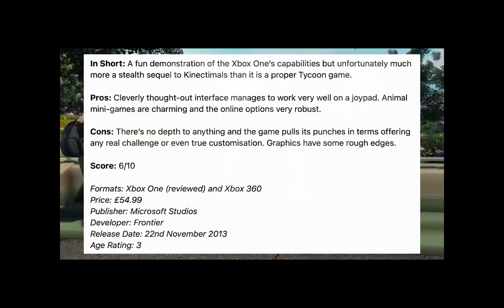Was Zoo Tycoon 3 REALLY That Bad?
not me still using the pz format lol

Planet Zoo presents the most authentic animals in videogame history. From playful lion cubs to mighty elephants, every animal in Planet Zoo is an individual who thinks, feels explores the world you build around them. They care about their surroundings and each other, with complex environmental and social needs. Nurture your animals throughout their liveas, study and manage every species to see them thrive, and help them raise young to pass their genes onto future generations. Manage your own zoo in an expressive world that reacts to every choice you make. Focus on the big picture or go hands-on and look after the smallest details. Thrill visitors with prestigious animals and famous exhibits, develop your zoo and research new technologies, and release animals back into the wild to repopulate the planet. Unleash your creativity with the next evolution of Planet Coaster’s best-in-class creation mechanics. Craft stunning scenery and habitats, dig lakes and rivers, raise hills and mountains, and carve tunnels and caves as you build your own zoo. See your animals and visitors respond to your creative vision, and share your designs with friends in Planet Zoo’s online community. Bring the world’s greatest designs home to your own zoo for your animals and visitors to enjoy.